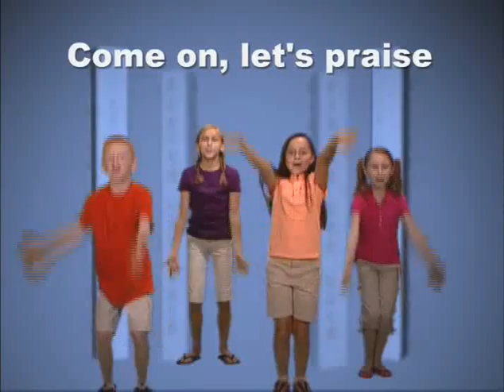praise the lord